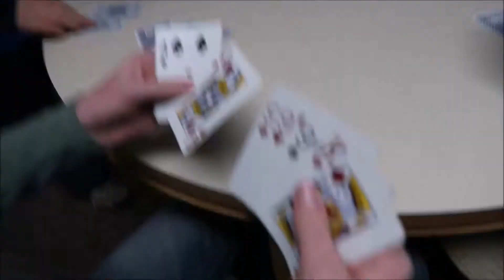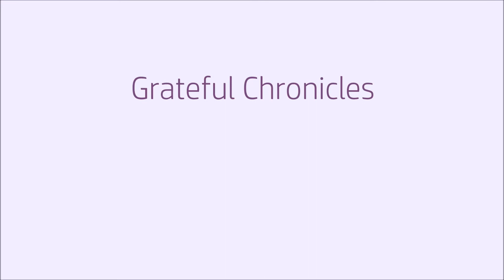Look At It! / Vlog #86